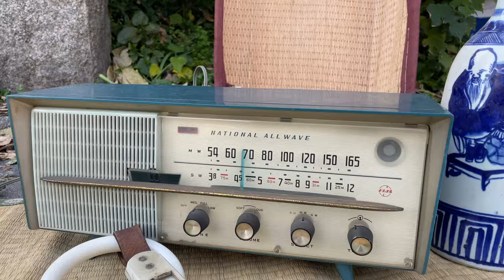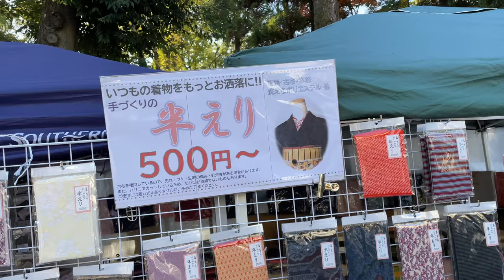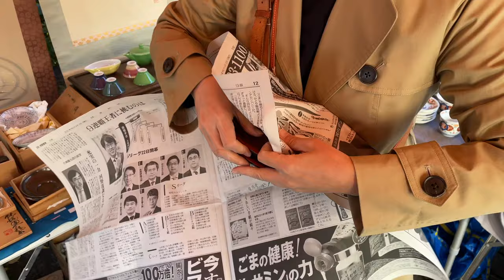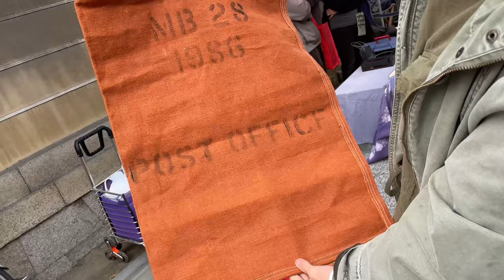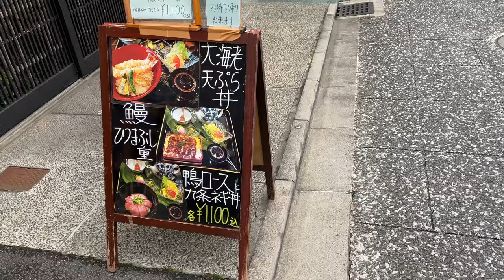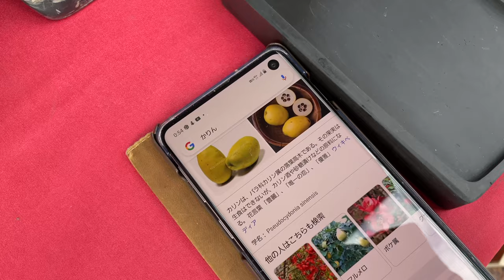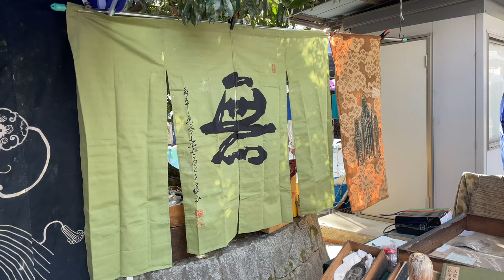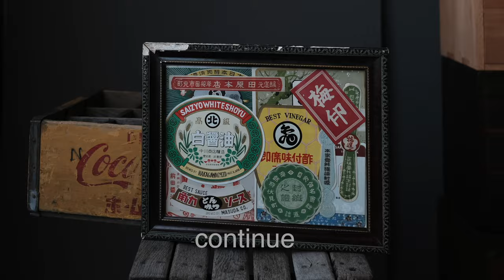日本京都北野天滿宮蚤の市 ｜ 骨董市，アンティーク雜貨，跳蚤市場二手 古道具商 舊貨淘貨現場實況 4K Vlog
WeChat: wuchenyouwu
Line：wuchenco

旅行去日本在哪裡淘到古董，日本有哪些骨董集市 ，京都的跳蚤市場在哪裡，日本古物市場的vintage，骨董品。古道具，古美術品，西洋收藏品的採購和介紹
京都生活，有間骨董店，每個月都去逛二手骨董集市，拍攝現場購物影片，購買品介紹的影片在YouTube 發布

0:00購買間店相機 小皮包，欣賞明治精工的簪子
1:45 購買金莳绘茶盘，可口可乐箱子，纯银酒壶
4:52 購買老酒标裝飾畫，堆朱盤子
6:00購買酒桌玩具杯子，木和藤編的香盒
8:45 購買做酒的老布，買茶巾贈送橘子
11:10 吃玉子丸子，遇到熟悉的老華僑
15:05 去找地方吃飯，吃炸雞
16:04 購買老硯台，花梨做的盒子 和木雕茶盤
18:20江戶時期木的茶盒，河童木雕茶盤
19:12欣賞好看的日本古代名貴珠寶首飾
20:56 購買 無字的暖簾 購買袋字堂瓷盤
23:25 下集淘貨分享預告

微信：wuchenKyoto